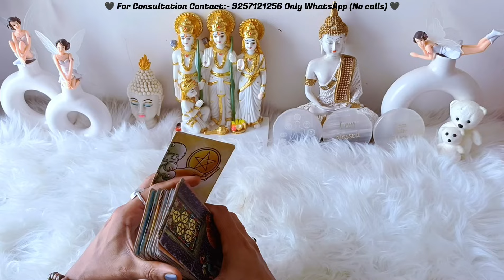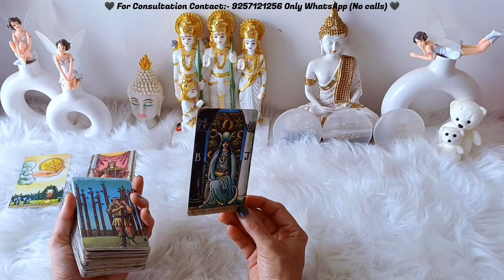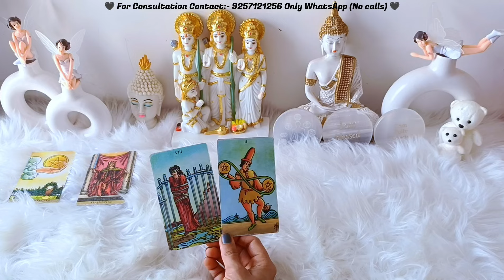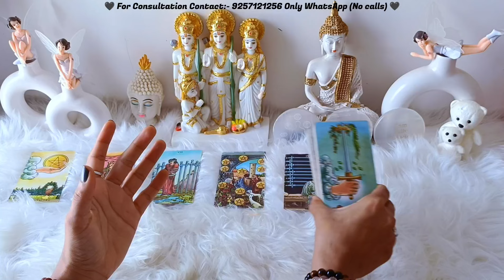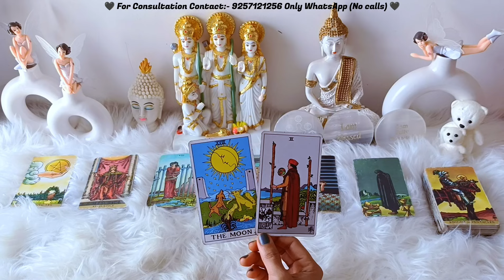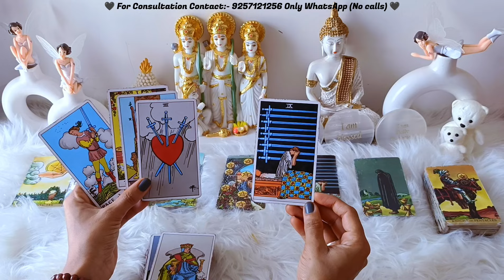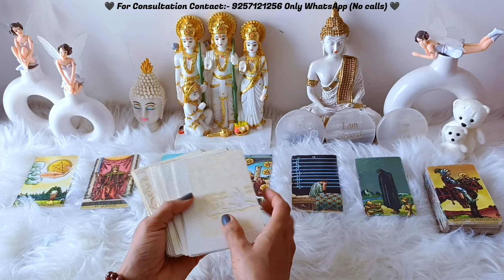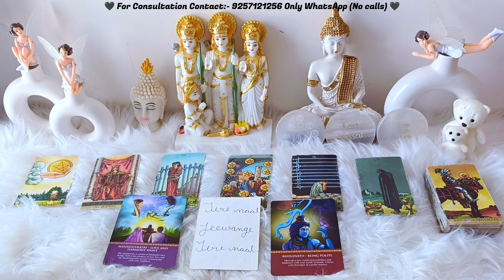आपके पार्टनर की अभी की भावनाएं आपके लिए। MESSAGES SONG